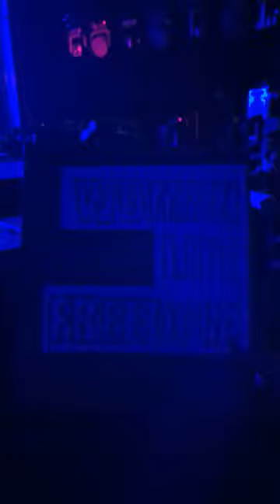Monolink - Outgrown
Live in Berlin, Velodrom
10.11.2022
Monolink dedicated this song to the Iranian

MahsaAmini
مهسا امینی